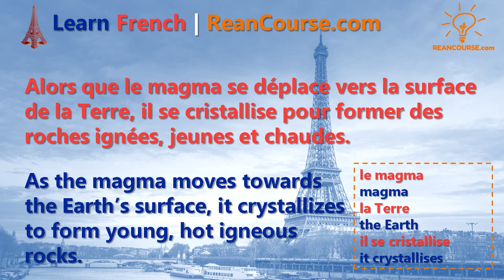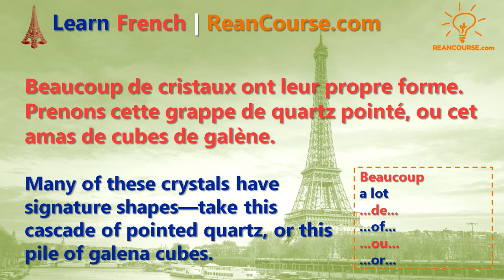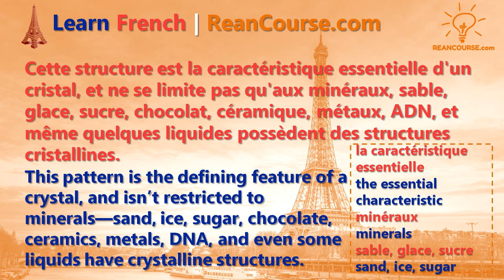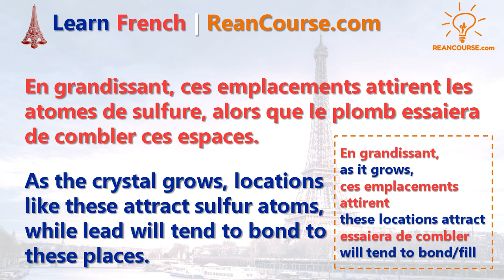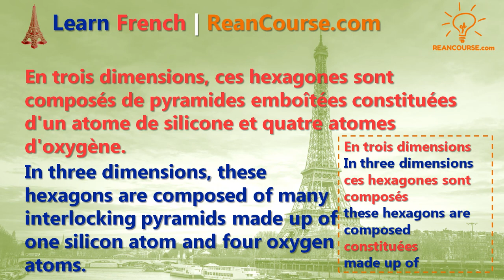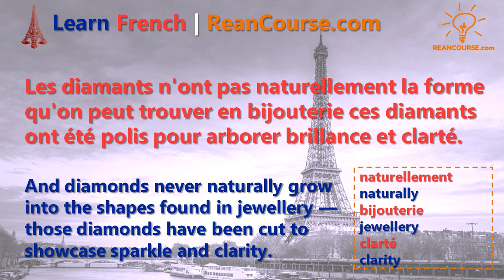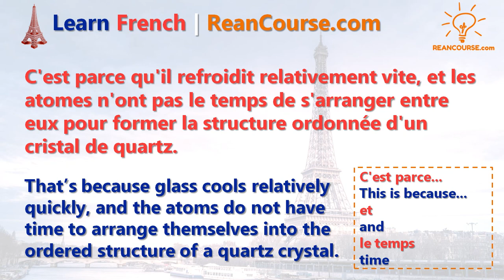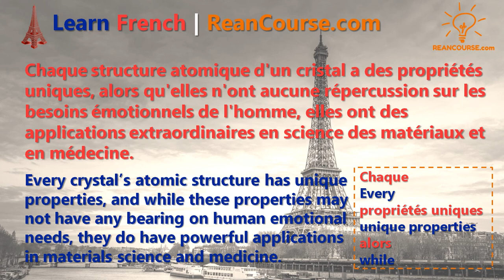French Reading Lesson 3 (Easy French Reading Practice with Audio) | Learn French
Chaque structure atomique d'un cristal a des propriétés uniques..elles ont des applications extraordinaires en science des matériaux et en médecine.

ABOUT:

🎯 Purpose of ReanCourse.com:
To empower every learners to learn and do anything with quick and easy tutorials.

*Rean means independent learning.

💡 ReanCourse.com bring valuable contents on...

🇺🇸 US

💡 Audiobook (Audible)
📚 My Favourite Books (Free Audio)
⏩ Rich Dad Poor Dad
⏩ Retire Young Retire Rich
⏩ Jim Rohn: 7 Strategies for Wealth and Happiness
💻 Amazon Business

🇯🇵 日本
💻 Adobe Creative Cloud コンプリート|12か月版 | Windows/Mac対応 | オンラインコード版
🎮 マインクラフト スターターコレクション | Windows 10 | オンラインコード版
📱 (ダウンロード版) mineoエントリーパッケージ
🎁 Amazonギフト券 Eメールタイプ (E-mail, SNS, SMS)
🎧 恋降る月夜に君想ふ
📚 (本) 人新世の「資本論」 (集英社新書)
📚 Audiobook (Audible)
🛒 Amazon Prime
📺 Amazonプライム・ビデオ
💻 Amazonビジネス:請求書払い

🇬🇧 UK
📚 Favourite Book: RichDad Guide to Investing
📚 Favourite Book: Rich Dad, Poor Dad
📚 Audiobook (Audible)
🛒 Amazon Prime
💻 Amazon Business

🇫🇷 France
📚 Livre préféré - Père riche, Père pauvre (Rich Dad, Poor Dad)
📚 Livre audio (Audible)
🛒 Amazon Prime
💻 Amazon Business

🇩🇪 Deuschland
📚 Lieblingsbuch: RichDad Guide to Investing
📚 Lieblingsbuch: Rich Dad, Poor Dad
📚 Hörbuch (Audible)
🛒 Amazon Prime
💻 Amazon Business

Payoneer Reward Condition:
*After your friend signs up and receives a total of 1,000 USD, you both earn a 25 USD reward.